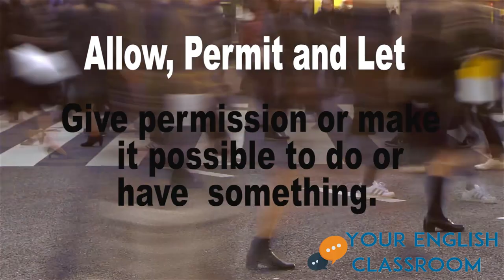Allow, Permit or Let ?? Learn English Grammar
Allow, Permit or Let- Whats the difference?

In this easy English lesson you will learn how to tell the difference between verbs used for permission. 'Allow, Permit and Let'. You will know exactly when and how to use these verbs with the infinitive to. Followed by some important examples